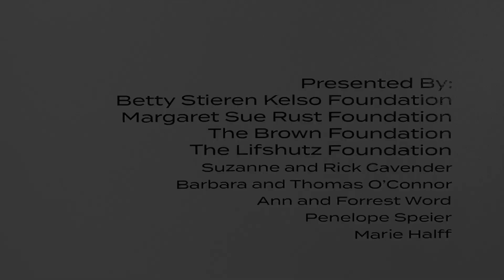Rising Tide, Shifting Sand HD 1080p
A quick view of my show at the Rockport Center for the Arts.
2024